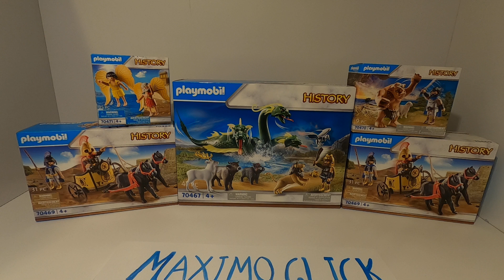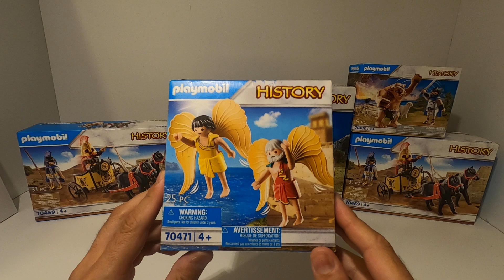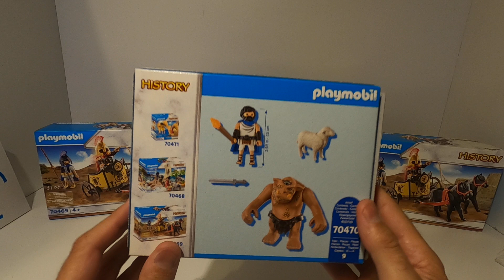PLAYMOBIL PRESENTACIÓN DEL CANAL MÁXIMO CLICK by YUBE y MITOLOGIA GRIEGA PARTE 1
Presentación del canal y Nuevas referencias Mitología Griega Parte 1